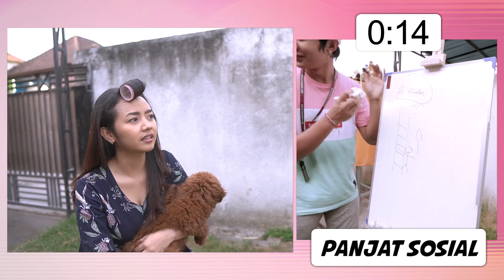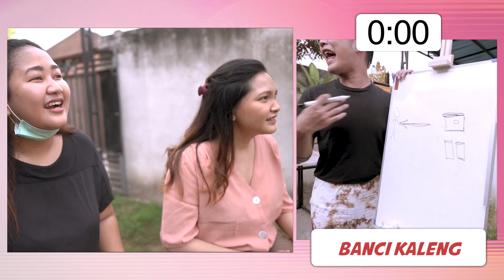COBA TEBAK INI GAMBAR APA?! HAHAHA